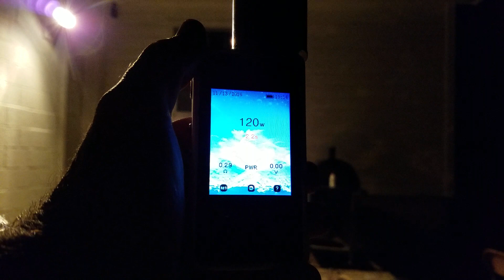Good Ol Clouds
theres nothing like a beautiful night for throwing clouds!